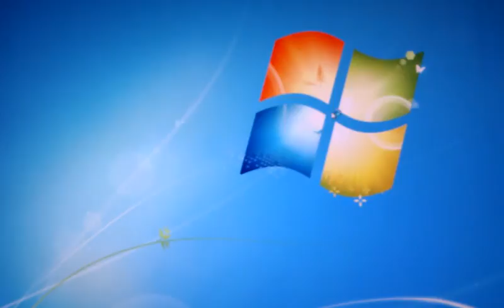1 January 2011 18:08